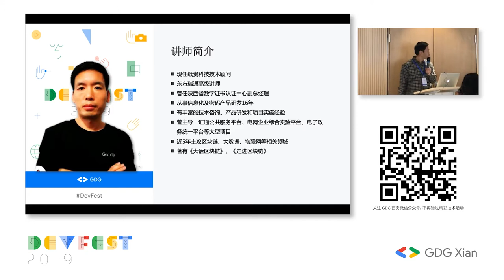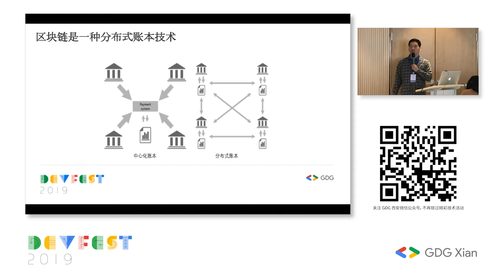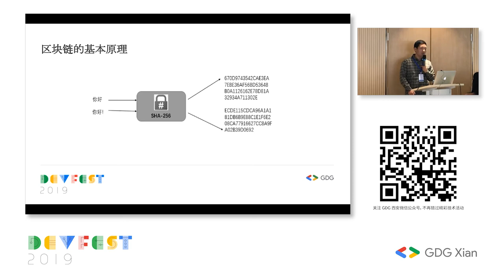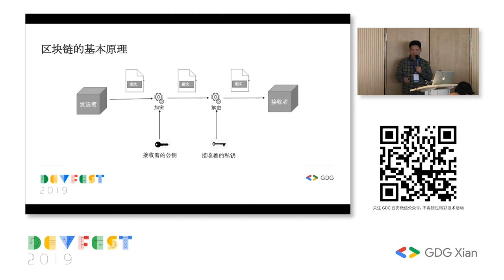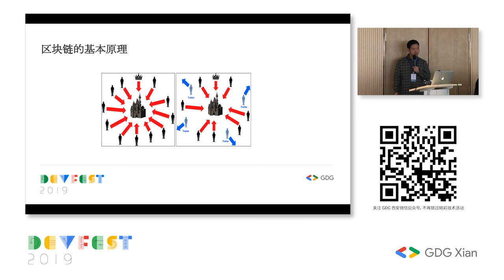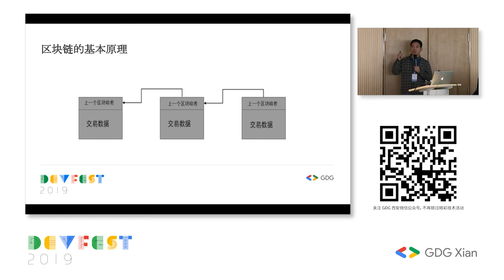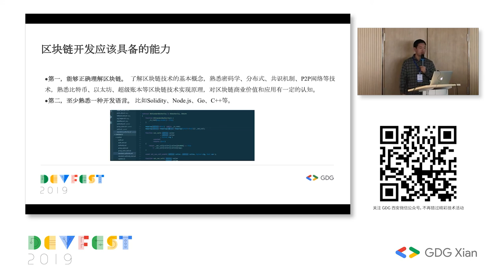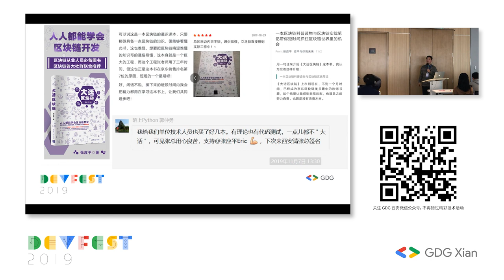人人都能学会区块链开发 - 张应平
第一次看到“人人都能学会区块链开发”这个话题，大部分人第一感觉都会认为这只是个噱头，真的是这样的吗？其实不然，大部分人学不会开发，深层次的原因不是不够聪明，而是方法不对。与一般开发书课程上来就讲语法不一样，本次分享我会结合我十多年带领技术团队的经验，根据程序员在企业实际的学习过程，将高深的区块链技术能力进行拆解，通过一套科学的方法，让每个人都能学会区块链技术开发，抓住区块链技术初期的红利。

张应平，纸贵科技技术顾问，某CA前副总经理，从事信息化及密码产品技术研发16年，有丰富的技术咨询、产品研发和项目实施经验，曾主导一证通公共服务平台、电网企业综合实验平台、电子政务统一平台等大型项目，近5年主攻大数据、物联网、区块链相关领域。著有《走进区块链》《大话区块链》